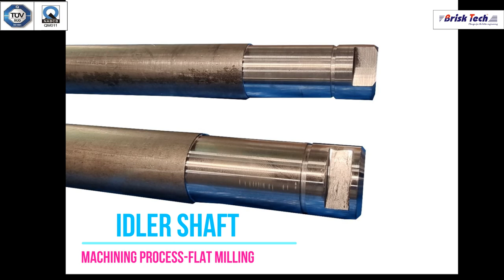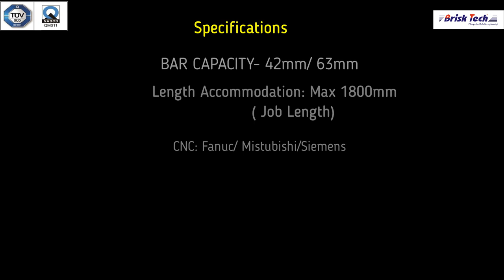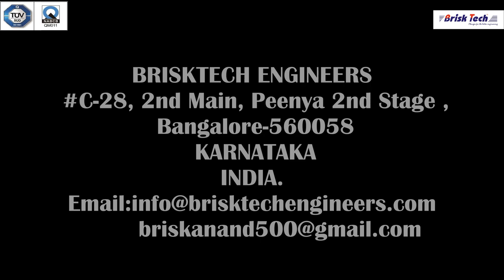idler shaft milling and Turning machine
This machine built for Idler shafts  Turning , Grooving and Flat /Slot Milling can be does in in one cycle